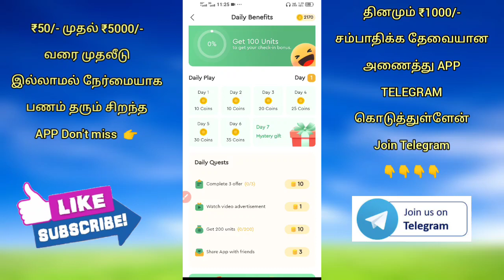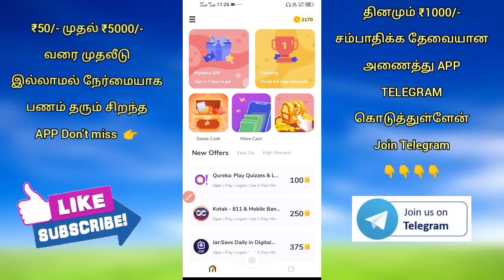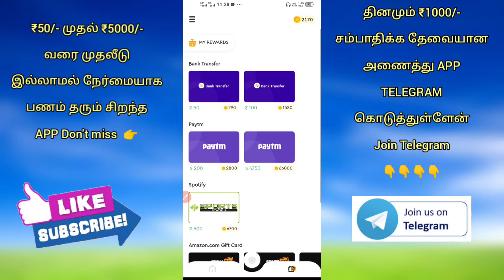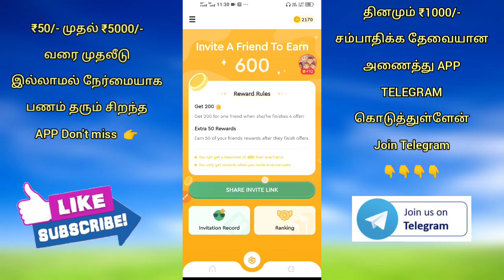Minimum Redeem ₹25/- | அனைவரும் ₹5000 /- பணம் உண்டு | earn money without investment paytm cash tn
New Earn Money Apps Tamil |
Review, moneyearningapp​ EarnMoney​ withoutinvestment​ | rajivrealmoney | Data Entry Job in Tamil | Payment Proof

⭐Join Telegram For Best Offer

Earning app
Online job
Typing jobs
In tamil
Google
Rajiv Real Money

                Thanks 💞நன்றி